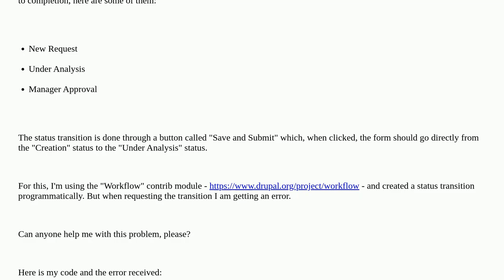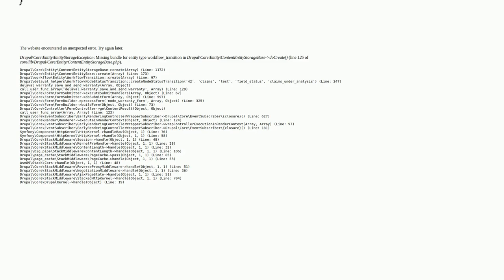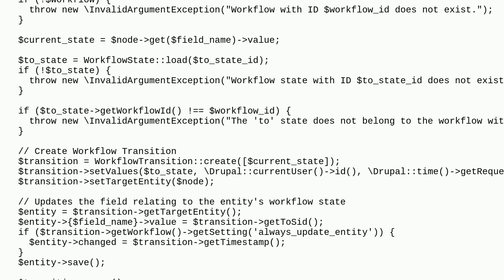Drupal: Error creating a status transition programmatically - Missing bundle for entity type work...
Error creating a status transition programmatically - Missing bundle for entity type workflow_transition

A special thanks goes out to the community

  10 workflows